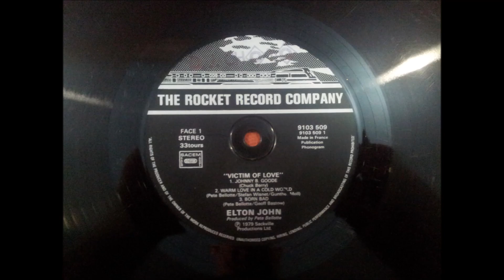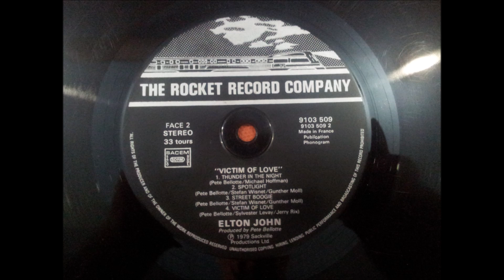ELTON JOHN.''VICTIM OF LOVE.''.(WARM LOVE IN A COLD WORLD.)(12'' LP.)(1979.)